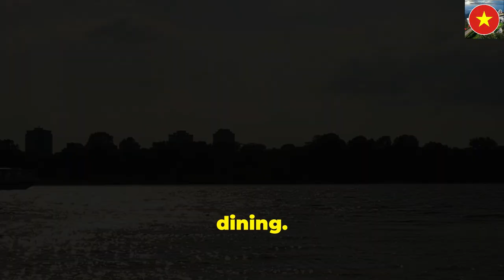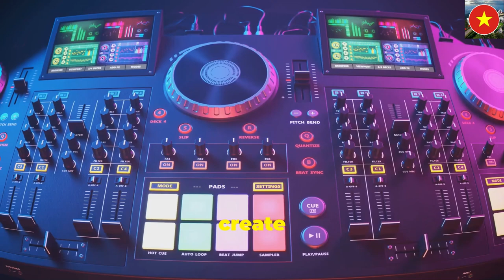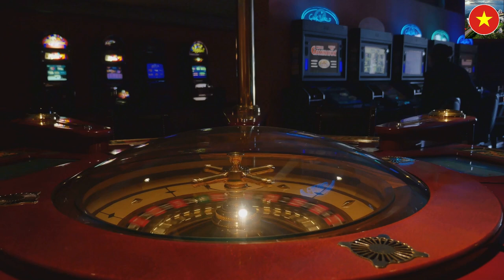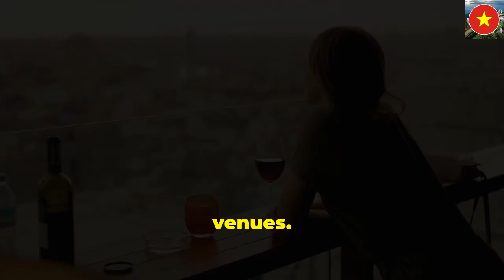Saigon's 10 Best Nightlife Spots You CAN'T Miss! Hidden Gems & Rooftop Bars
Get ready to dive into the electrifying world of Saigon's nightlife! From cozy jazz clubs to vibrant rooftop bars with stunning city views, we'll take you through the top 10 nightlife spots you can't miss. Whether you're looking for laid-back vibes, thrilling parties, or hidden gems that only locals know about, this video has it all! Watch now and uncover Saigon’s best places to drink, dance, and explore after dark."

OUTLINE:
00:00:00 Introduction
00:00:20 Sax n' Art Jazz Club
00:01:19 Saigon Opera House
00:02:19 Apocalypse Now
00:03:14 Ben Thanh Night Market
00:04:10 Dinner Cruise down the Saigon River
00:05:04 Lush Nightclub
00:06:01 Live Music Bars
00:07:01 Beer Hoi on Pham Ngu Lao
00:08:04 Get Lucky at a Casino
00:09:03 Cocktails at a Rooftop Bar
00:10:12 Conclusion